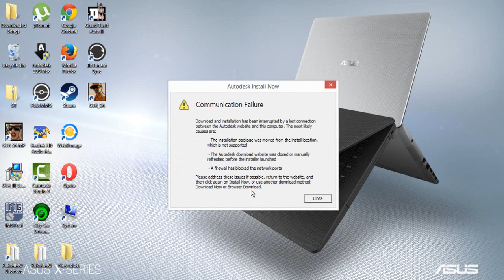Autodesk Communication Error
This is what happens whenever I try to install from virtual agent, browser download, or install now methods.